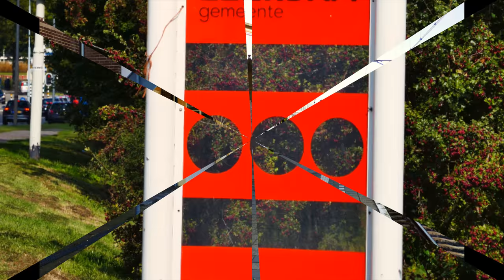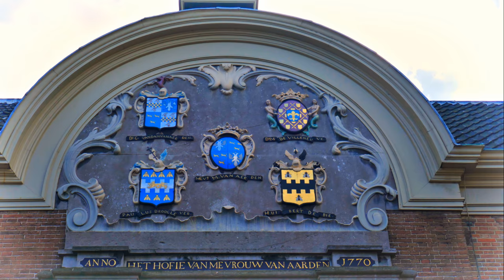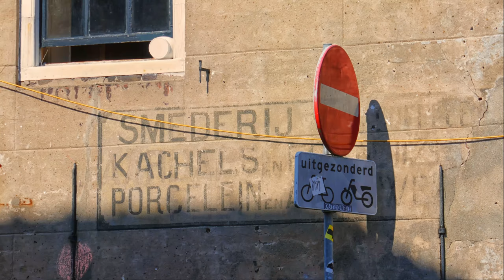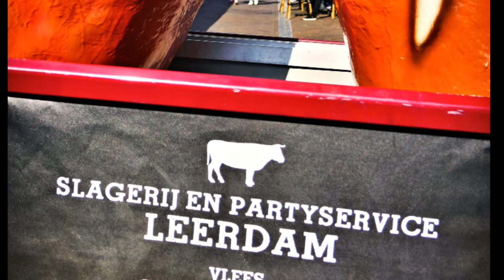ZichtOp: Leerdam (NL)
Wie Leerdam zegt, zegt bijna in een adem ‘glas’. Leerdam is met recht de Glasstad van Nederland. Leerdam is niet alleen voor inwoners maar zeker ook voor toeristen een interessante gemeente om te verblijven. De mix van cultuur, natuur en historie staat garant voor activiteiten voor iedereen.